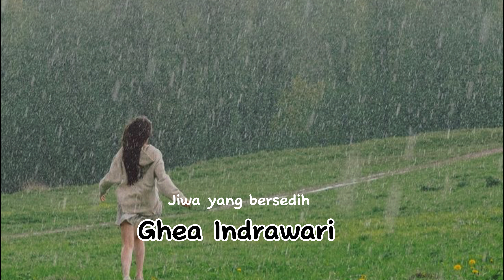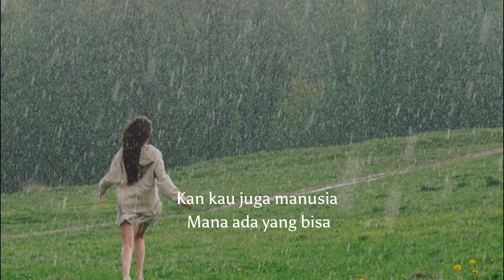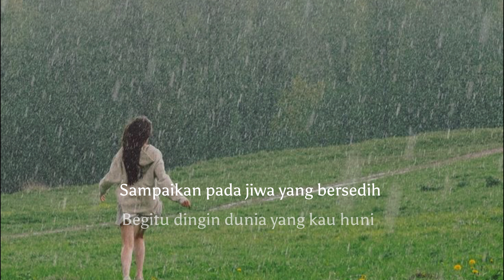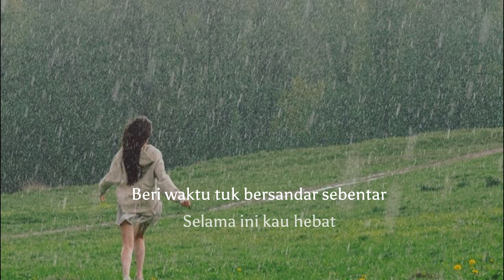Jiwa yang bersedih - Ghea Indrawari (Lyrics )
Kemarilah
Singgah dulu sebentar
Perjalananmu jauh
Tak ada tempat berteduh
Menangislah
Berlarut-larut
Berpura-pura sempurna
Ho oh
Menangislah
Berlarut-larut
Berpura-pura sempurna
Uh uh
Oh oh